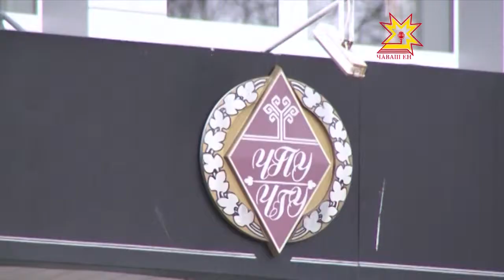В ЧГУ им. Ульянова завершился прием заявок на должность ректора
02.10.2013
Утвержден окончательный список кандидатов, который сегодня рассмотрел ученый совет ЧГУ. В нем из 6 кандидатов осталось 5.